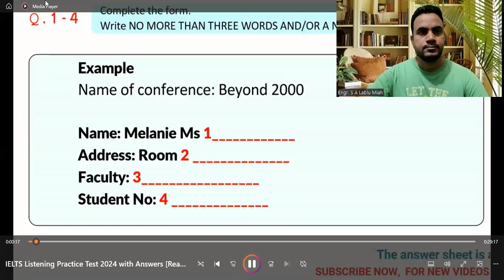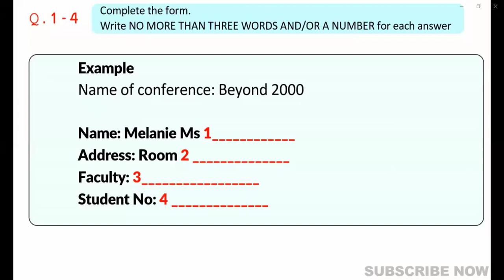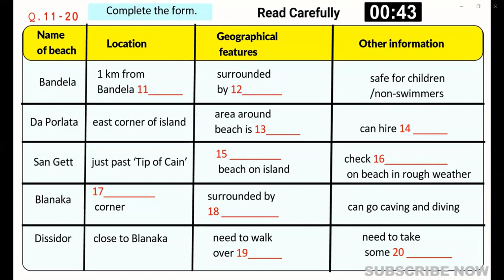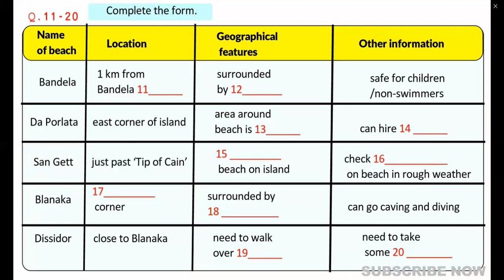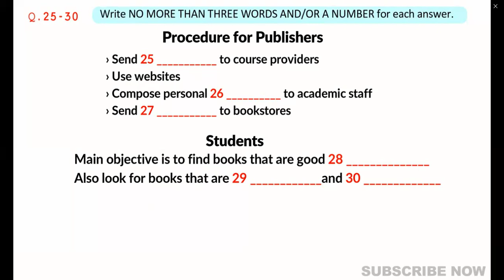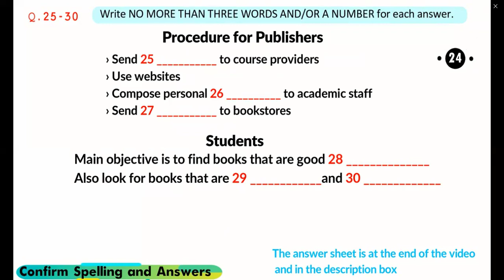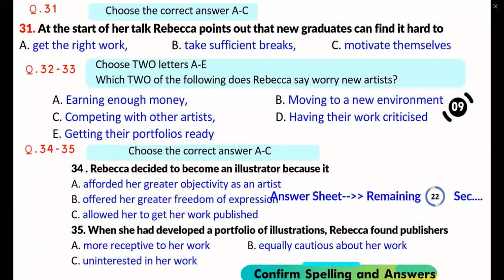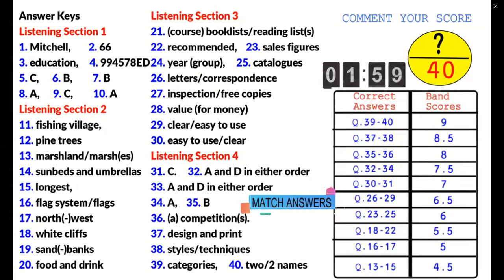ielts listening practice test 2024 with answers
The IELTS Listening test is designed to assess your ability to understand spoken English in various contexts. Here's an overview of the IELTS Listening test format and some tips to help you prepare:

Test Format:

Duration: The IELTS Listening test lasts for approximately 30 minutes.
Sections: The test consists of four sections, each with a different recording:
Section 1: A conversation between two speakers in a social context (e.g., booking accommodation).
Section 2: A monologue in a social context (e.g., a tour guide giving information about a museum).
Section 3: A conversation between up to four speakers in an academic or training context (e.g., a university tutor and a student discussing an assignment).
Section 4: A monologue in an academic context (e.g., a lecture or talk).
Question Types: There are various question types in each section, including multiple choice, matching, labeling diagrams or maps, completing sentences, and short answer questions.
Instructions: Before each section, you'll have some time to read the questions and prepare your answers. Make sure to pay attention to any specific instructions given for each question.
Tips for Preparation:

Practice Regularly: Set aside time to practice listening to English audio recordings on a daily basis. Use a variety of resources such as podcasts, news broadcasts, movies, or online practice materials.
Use Official Practice Materials: Work with official IELTS practice tests and materials provided by the British Council, IDP, or Cambridge Assessment English. These materials closely resemble the format and content of the actual test.
Improve Your Vocabulary: Expand your vocabulary, especially in topics commonly covered in the IELTS Listening test such as education, travel, health, and technology. This will help you understand the audio recordings and answer questions more effectively.
Take Full-Length Practice Tests: Regularly take full-length practice tests under timed conditions to simulate the exam environment. This will help you become familiar with the test format and improve your time management skills.
Practice Note-Taking: During the test, you'll have the opportunity to take notes while listening to the audio recordings. Practice taking concise and relevant notes to help you remember key information and answer questions accurately.
Focus on Different Accents: Expose yourself to different English accents by listening to recordings from speakers with British, American, Australian, Canadian, and other English-speaking accents.
Seek Feedback: If possible, practice listening with a teacher or language partner who can provide feedback on your listening skills and help you identify areas for improvement.